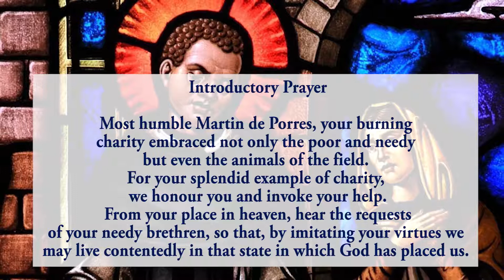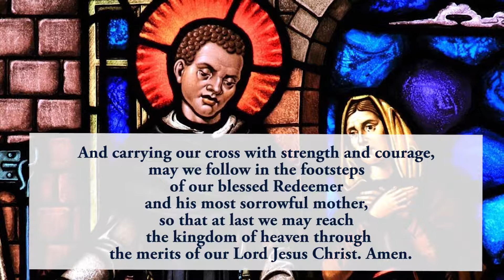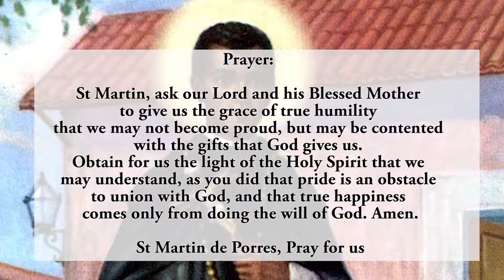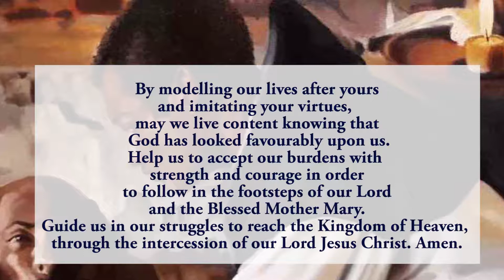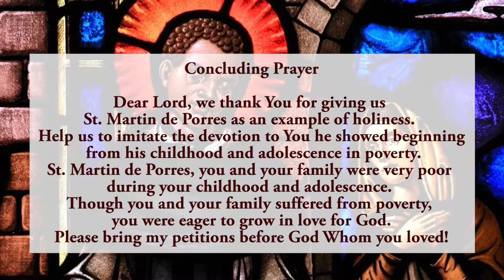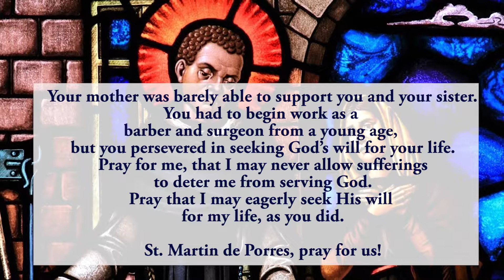Pray Along - 1st Novena To St Martin de Porres - 25 October 2021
Together we pray the First novena to St Martin de Porres.